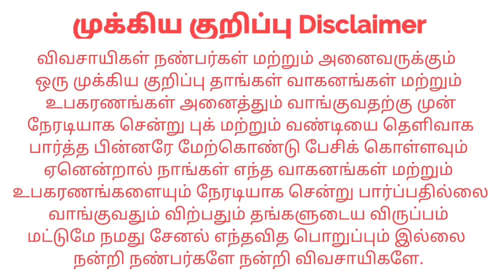Mahindra 475DI For sales விற்பனைக்கு | Tractor Tech TT | Tamilnadu Tractor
தொடர்பு எண் : 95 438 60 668

இடம் : Tirupur koduvai